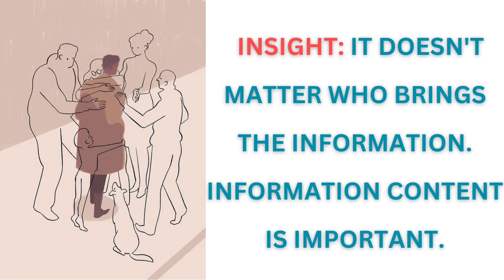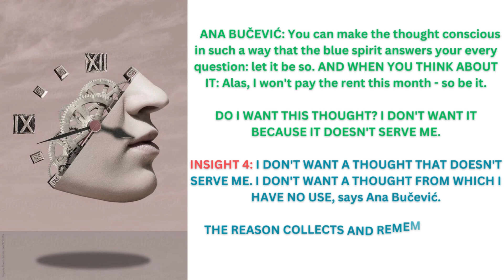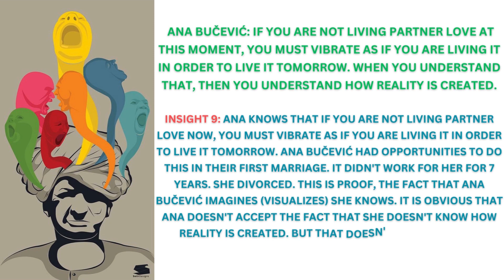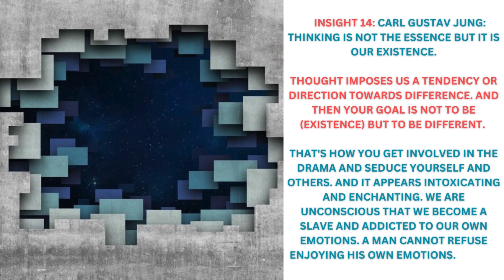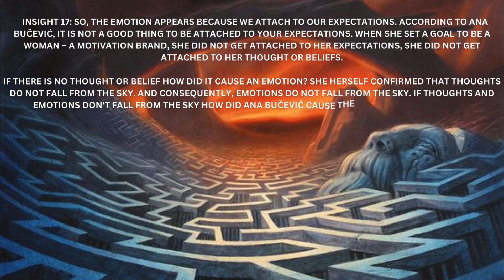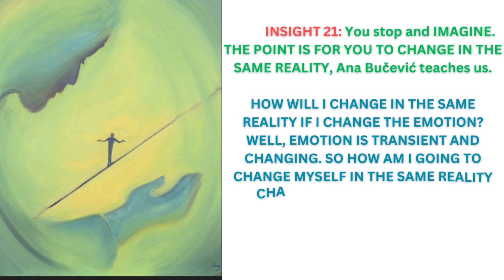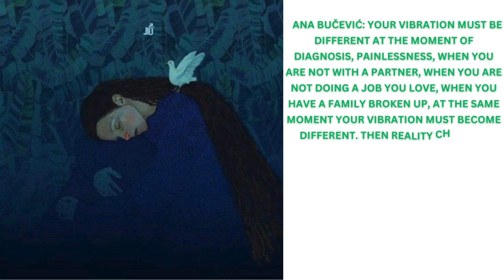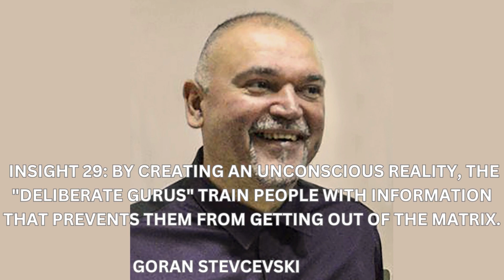PEOPLE DRESSAGE - CREATING REALITY - GORAN STEVCEVSKI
anabucevic#nevillegoddard#carlgustavjung#creatingreality#emotion

THOUGHT IMPOSES US A TENDENCY OR DIRECTION TOWARDS DIFFERENCE. AND THEN YOUR GOAL IS NOT TO BE (EXISTENCE) BUT TO BE DIFFERENT.

THAT'S HOW YOU GET INVOLVED IN THE DRAMA AND SEDUCE YOURSELF AND OTHERS. AND IT APPEARS INTOXICATING AND ENCHANTING. WE ARE UNCONSCIOUS THAT WE BECOME A SLAVE AND ADDICTED TO OUR OWN EMOTIONS. A MAN CANNOT REFUSE ENJOYING HIS OWN EMOTIONS.